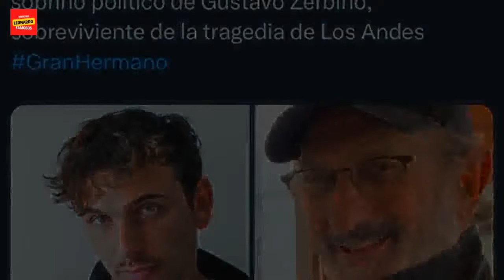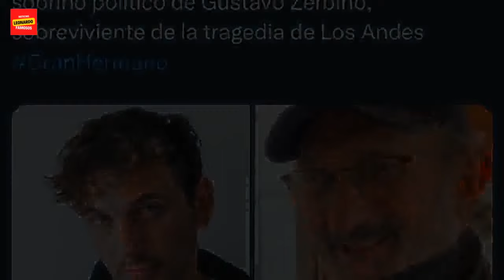Aseguran que uno de los participantes de Gran Hermano es pariente de un sobreviviente de la tra...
Aseguran que uno de los participantes de Gran Hermano es pariente de un sobreviviente de la tragedia de Los Andes
Gran Hermano los par